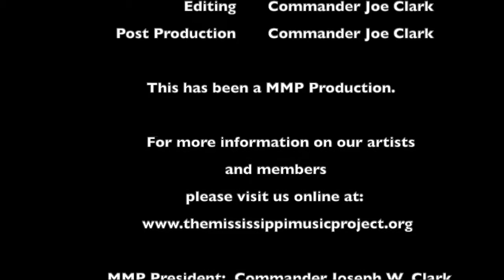Kevin Edwards, The Fender Blues King, performs at MMP HQs in Biloxi, MS on 14 Dec 2019. Video #3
Kevin Edwards, The Fender Blues King, performs at MMP Headquarters in Biloxi, MS on 14 Dec 2019 on his Six String Guitar.  Video #3